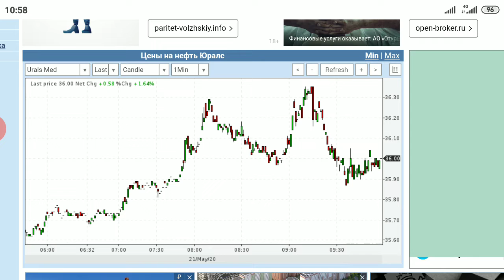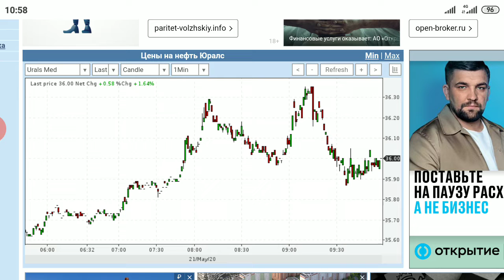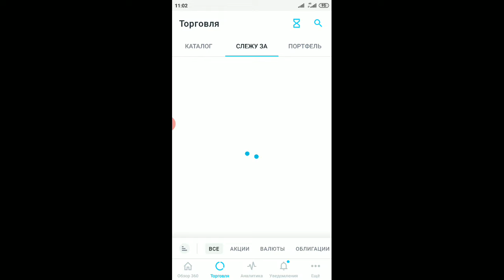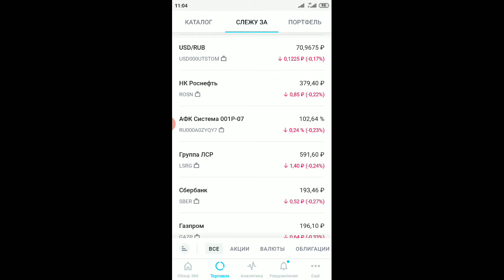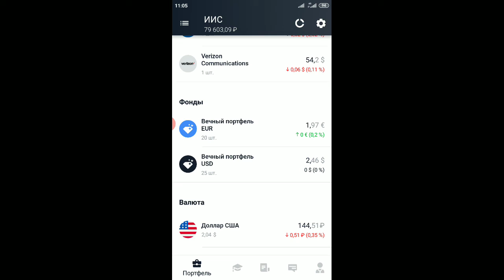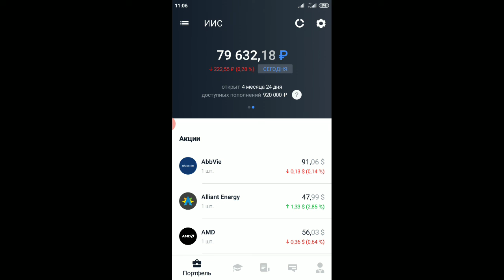Фондовый рынок 21.05.2020: открытие торгов, новости, индексы РТС, S&P500, доллар, нефть, рубль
Приветствую, друзья!

Анализируем фондовый рынок 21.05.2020: открытие торгов, новости, индексы РТС, S&P500, доллар, нефть, рубль.

Ссылка на ОТКРЫТИЕ БРОКЕРСКОГО СЧЕТА В ТИНЬКОФФ (АКЦИЯ СТОИМОСЬЮ ДО 20 000 РУБЛЕЙ В ПОДАРОК)